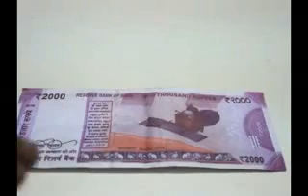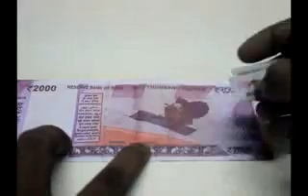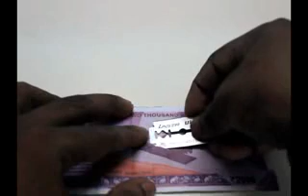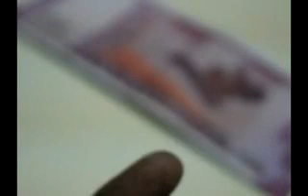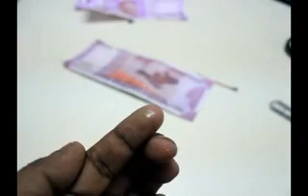Not mai chip dehkiye watch video